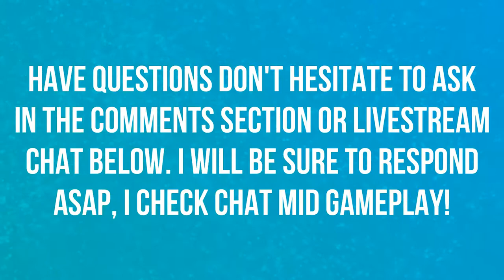BFA PET TAMER LEANA DARKWIND! | PET BATTLES | WORLD OF WARCRAFT 🎮🎮🎮